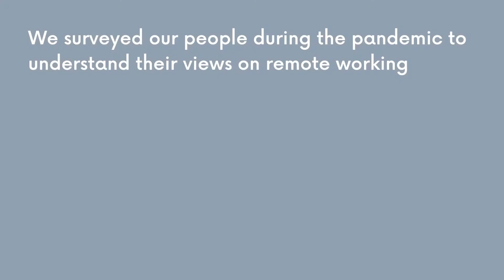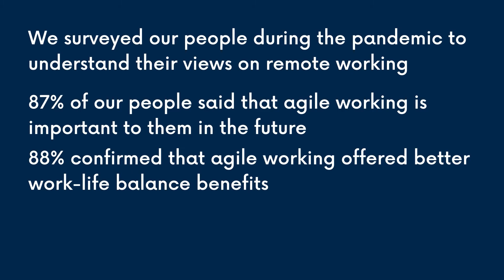Agile Working at Michelmores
You have probably read in the press about how organisations are adapting their approach to agile working in light of what we have learnt during the pandemic. You are probably curious as to what this may mean for you if you choose to join Michelmores.

HR Director, Colette Stevens, explains a bit more here.